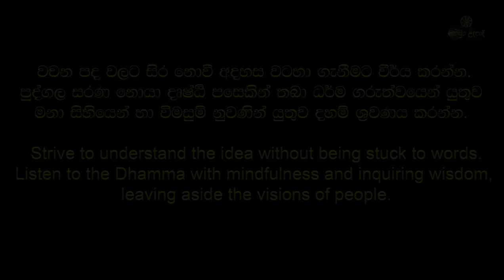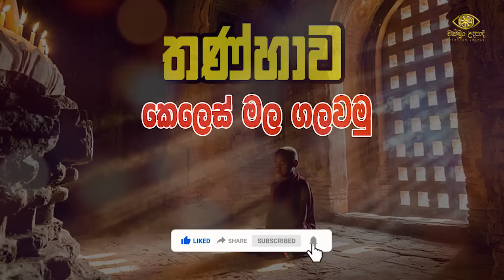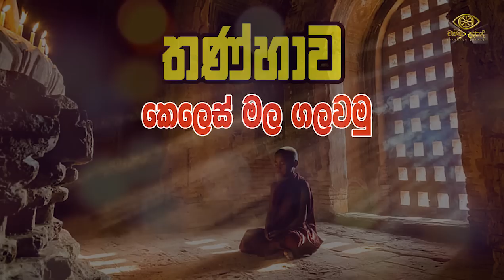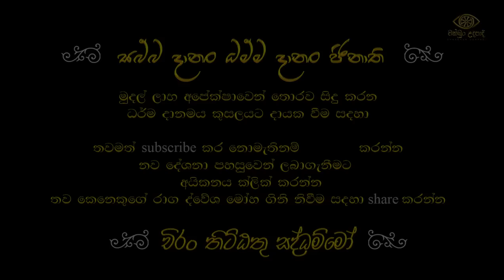තණ්හාව | කෙලෙස් මල ගලවමු | හඳපාන්ගොඩ නිවාතාප හිමි | අඩිතාලම 6 | චක්ඛුං උදපාදි